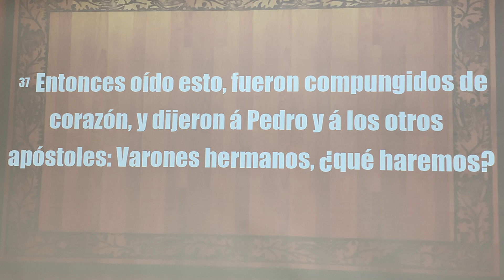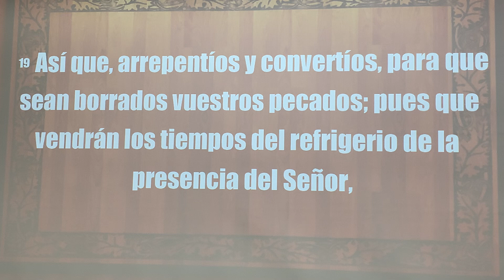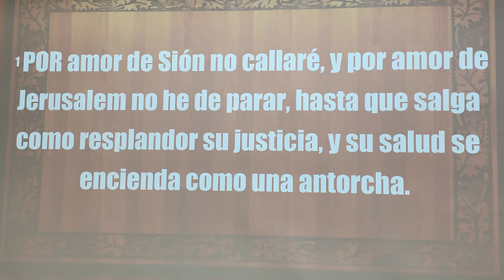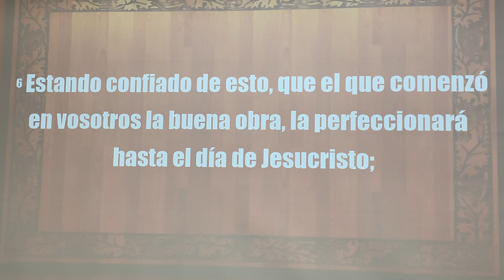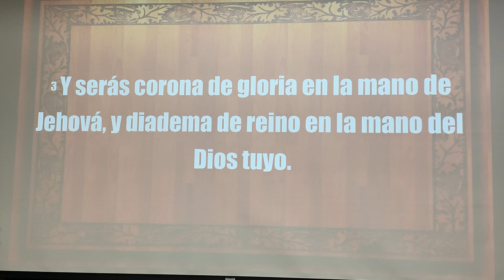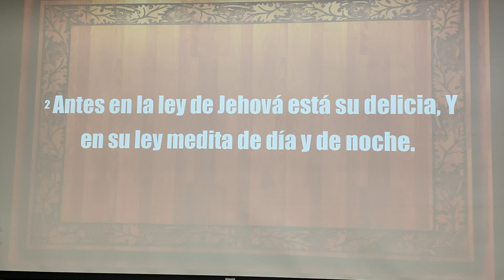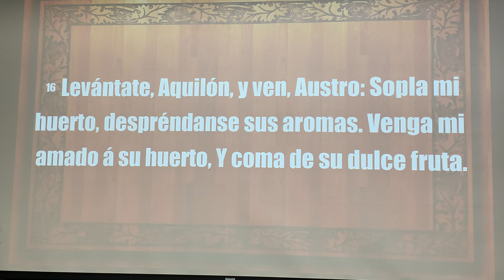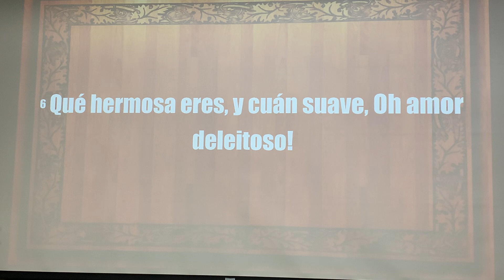Iglesia Ebenezer Pasadena servicio Domingo 9/22/24 Tema: Mi Deleite Versiculo: Isaias 62 : 4